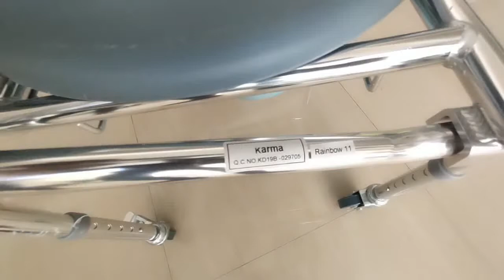Karma Rainbow-11 Foldable Aluminium Commode Chair with Wheels